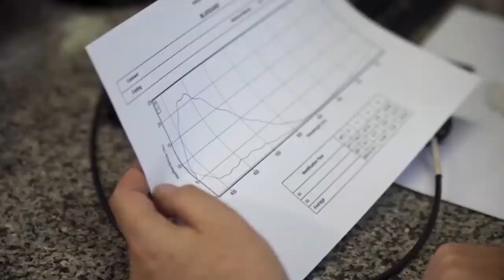Dopamine vs Quantum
ECFL Season 1, Stage 1, Week 2
Oculus VR - Virtual Reality
Echo Combat VR